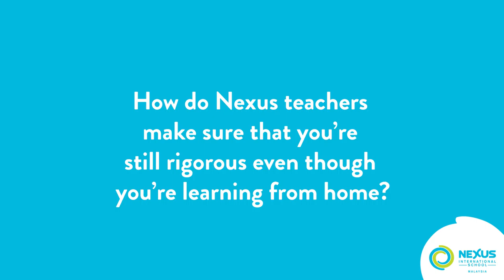Reflection on Learning From Home Series 3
Although we are back in school, the continuation of online learning is essential for our international students who are not physically in Malaysia. Watch this video to hear how academic rigour is maintained even during our online learning programme.